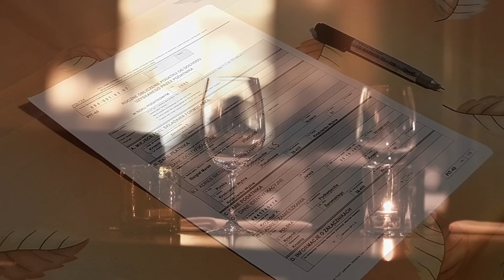عياني هد الكيف أبويا / kabir himmi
kabir himmi
عياني هد الكيف أبويا